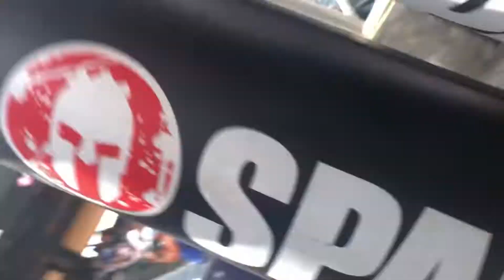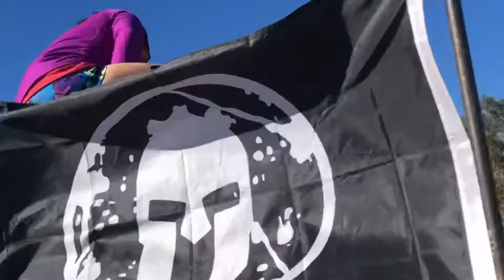For those who are curious what they do at Spartan races.Quickfilm (FYI im no pro😁 )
I like doing Spartan races it gives me the inspiration  to be stronger.
This is the snippets of the multiple that i have gone to.you dont have  be professional racer .we did it for fun with friends